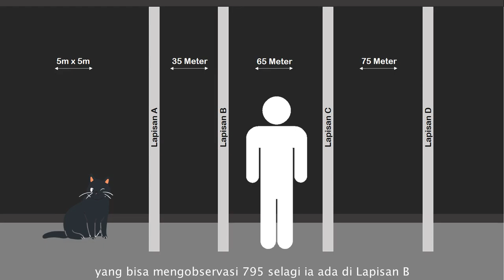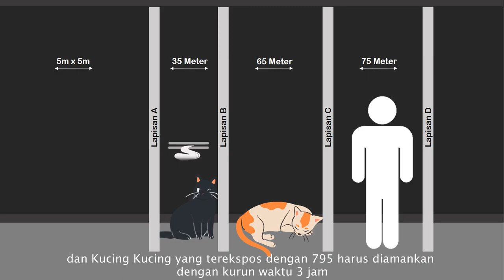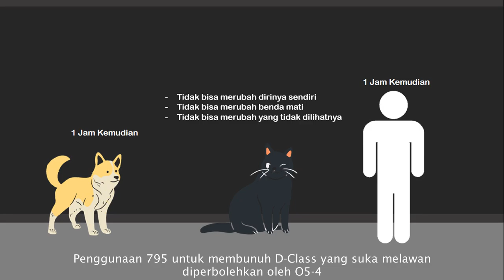Kucing Yang Bisa Mengubah Makhluk Hidup - SCP-795 "Reality Bending Cat"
Hari ini kita membahas Kucing yang bisa mengubah semua jenis makhluk hidup sesuai keinginannya dia, kok bisa? let's check it out!

== Perhatian! ==

== Music Used ==
Lukrembo - Biscuit

== Licensing ==
This video, being derived from this content, is hereby also released under Creative Commons Sharealike 3.0.

Kucing Yang Bisa Mengubah Makhluk Hidup - SCP-795 "Reality-Bending Cat" is based on "SCP-795" by "eric_h"